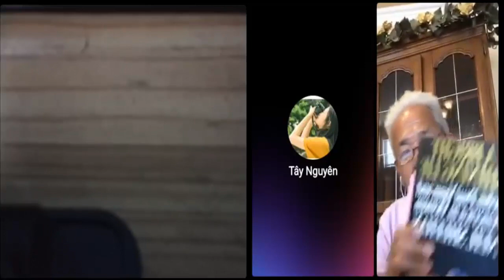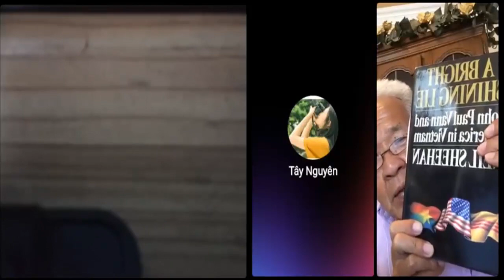Việt kiều Mỹ "Người dân ở Việt Nam có những niềm vui giản dị mà mình không tìm thấy ở bên này"